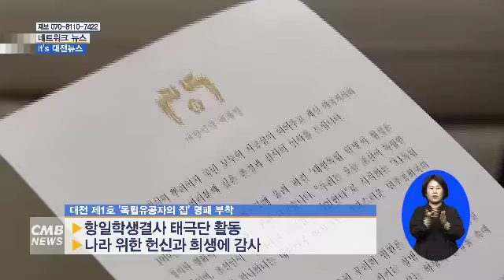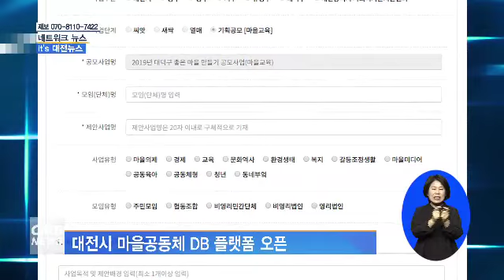[대전뉴스] 허 시장, 정완진 애국지사 가정 방문